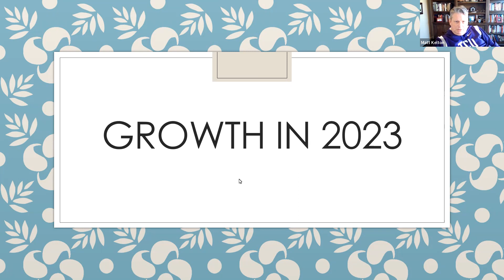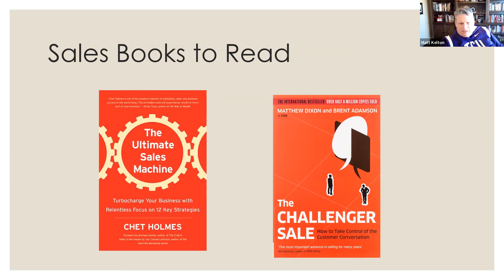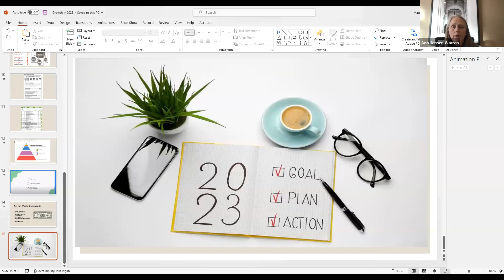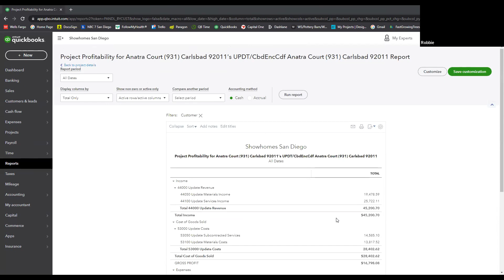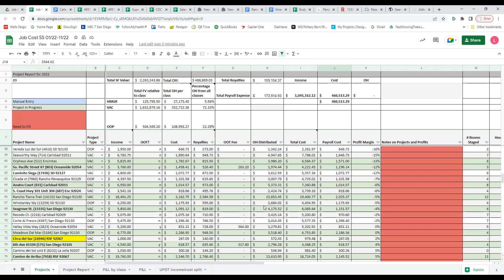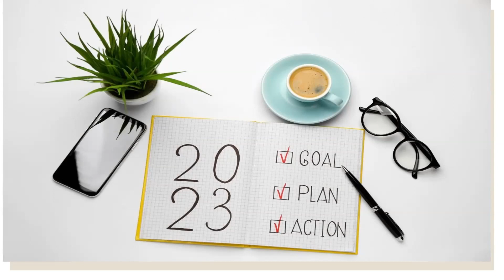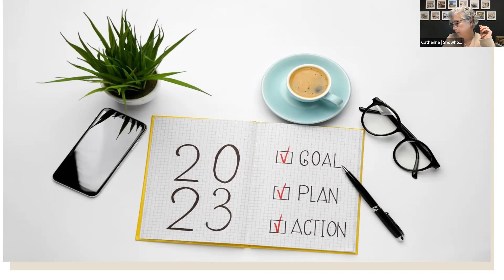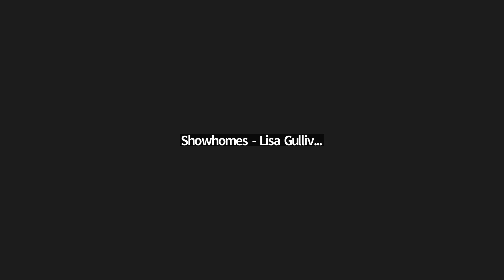Town Hall 1 23